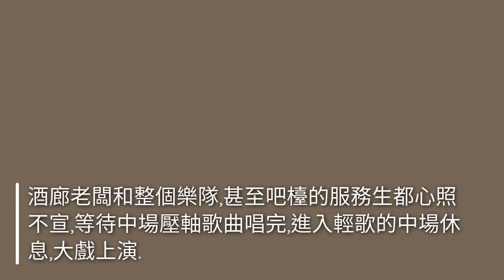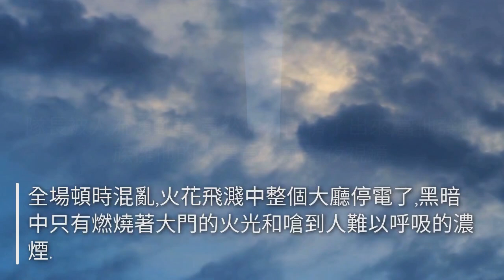Nicole(小說連載.六)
想寫一系列女性的小說,陳述遙遙欲墬的雞國那些盛宴下骯髒,草民的悲涼.
Nicole,這是第二篇,是齷齪鎖鏈的其中的一個扣環,也是糞坑裡邪惡的一角.
情節完全虛構,請不要往自己身上套.